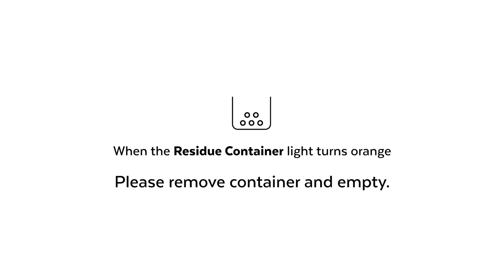Spinn Coffee Maker | Basic Maintenance - Residue Container and Drip Tray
Step by step instructions on how to empty your Spinn's Residue Container and Drip Tray to ensure the freshest cup of coffee possible. Please follow the steps in the Spinn app for more information.